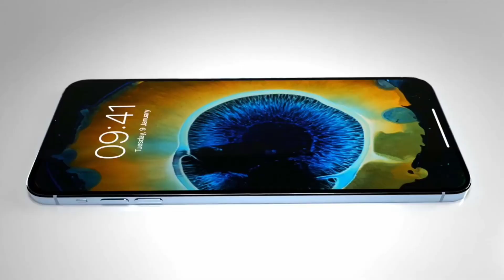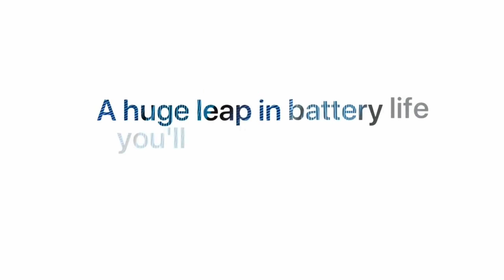iphone 14 Flip